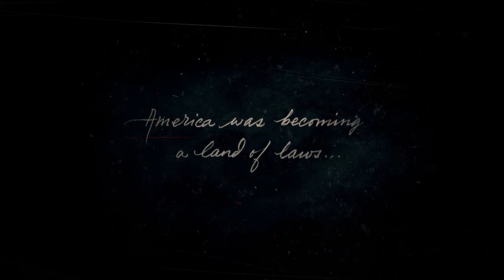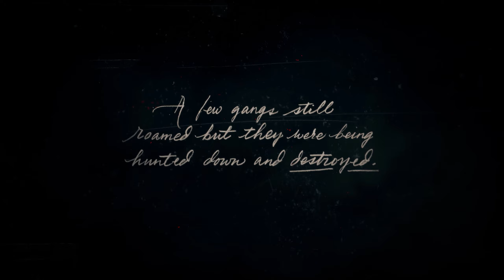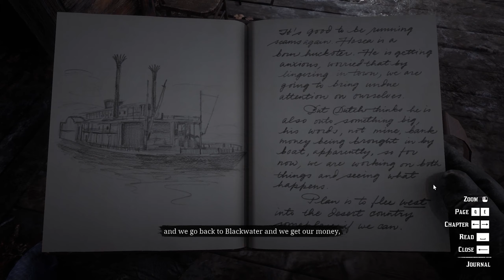RDR 2 | Chapter 1| horse ride | red dead redemption 2 gameplay | Amazing scenic view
Red Dead Redemption 2 is a 2018 action-adventure game developed and published by Rockstar Games. The game is the third entry in the Red Dead series and is a prequel to the 2010 game Red Dead Redemption. The story is set in 1899 in a fictionalized representation of the Western, Midwestern, and Southern United States and follows outlaw Arthur Morgan, a member of the Van der Linde gang. Arthur must deal with the decline of the Wild West whilst attempting to survive against government forces, rival gangs, and other adversaries. The story also follows fellow gang member John Marston, the protagonist of Red Dead Redemption. Red Dead Redemption 2 was released for the PlayStation 4 and Xbox One in October 2018, and for Microsoft Windows and Stadia in November 2019. Red Dead Online, the online multiplayer mode of the game, was released as a beta version in November 2018 before a full release in May 2019.rdr 2

The game is presented through both first and third-person perspectives, and the player may freely roam in its interactive open world. Gameplay elements include shootouts, heists, hunting, horseback riding, interacting with non-player characters, and maintaining the character's honor rating through moral choices and deeds. A bounty system similar to the "wanted" system from the Grand Theft Auto franchise governs the response of law enforcement and bounty hunters to crimes committed by the player. rdr2